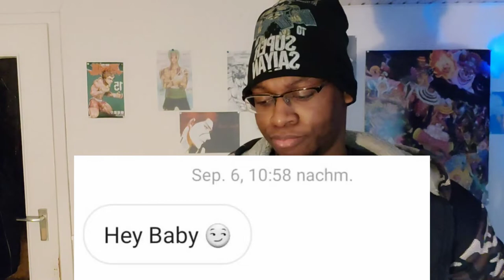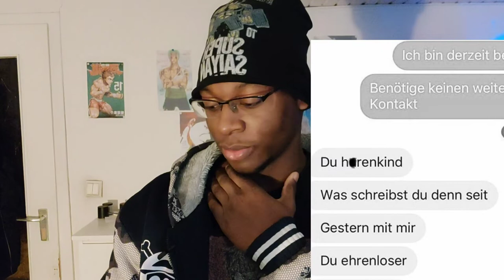CRINGE CHATS: Leider keine Wohnung gefunden😭🤡